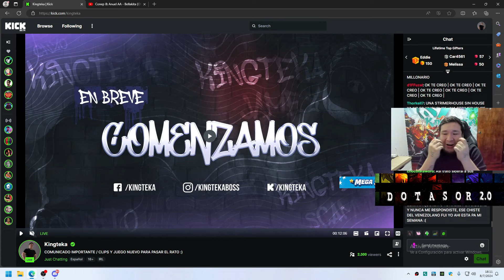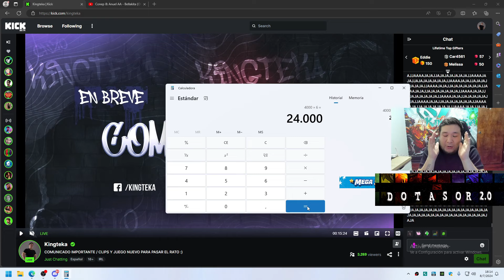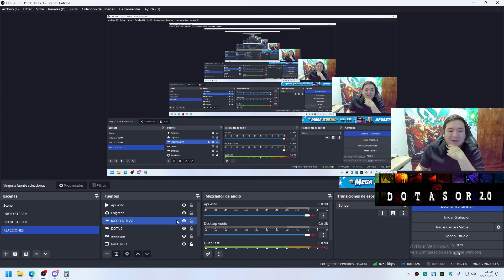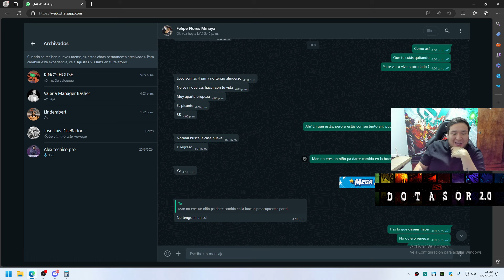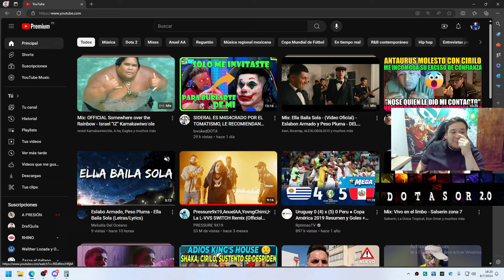😱TRISTE MOMENTO DE LA KINGS HOUSE, TEKA EXPLICA EL FUTURO Y LAS COSAS QUE SE VIENEN